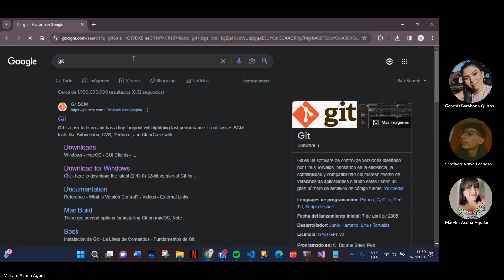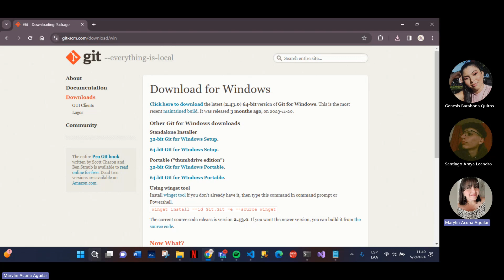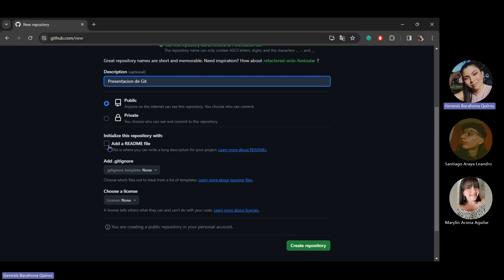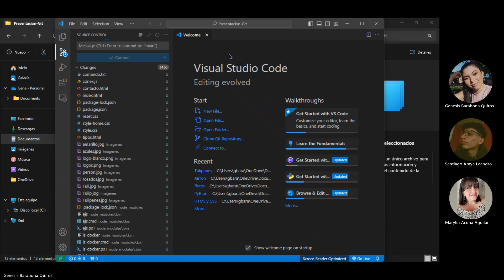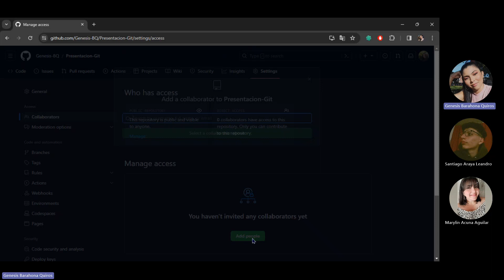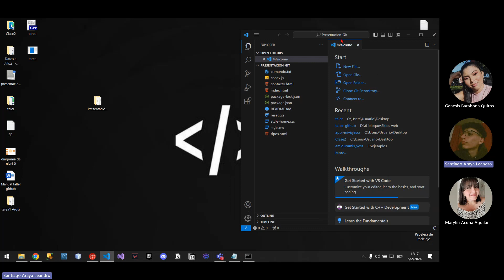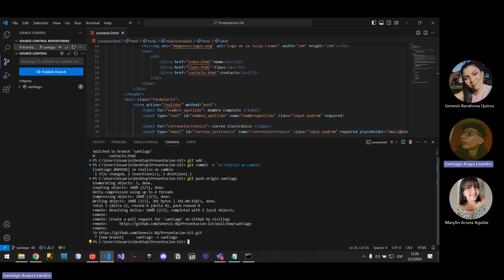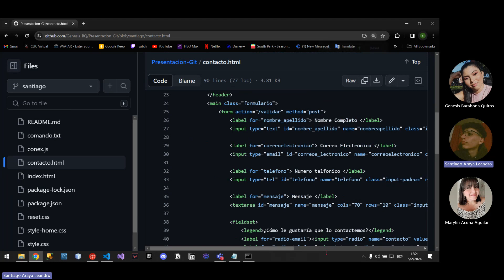Presentacion git github grupo4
Marylin Acuña Aguilar
Genesis Barahona Quiros
Santiago Araya Leandro